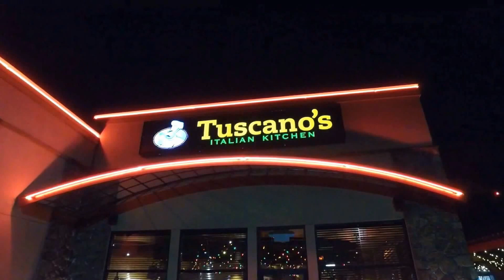Tuscanos Italian Kitchen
Monroe, WA